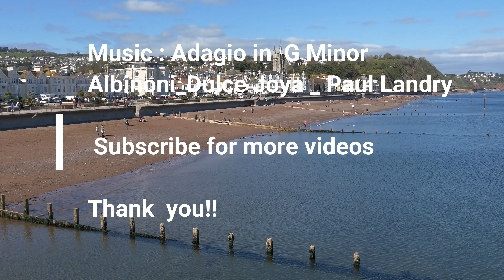Relaxing Music - Adagio in G Minor -Albinoni D J-Paul Landry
Please remember to copy and paste your chosen video link.

PLEASE LEAVE A SUGGESTION TO HELP US IMPROVE OUR WORK!